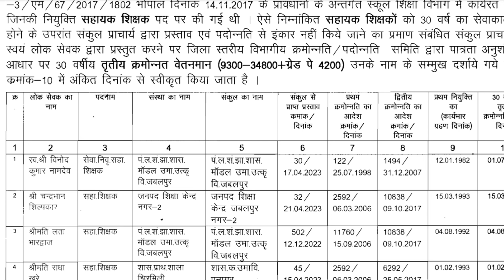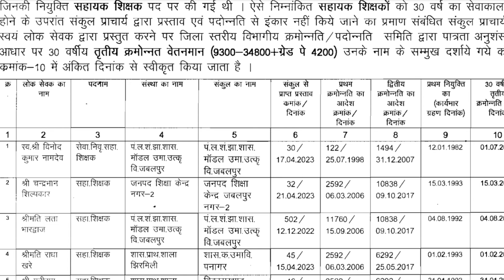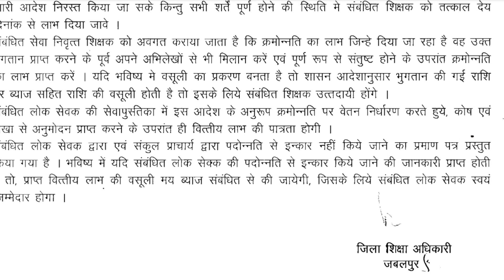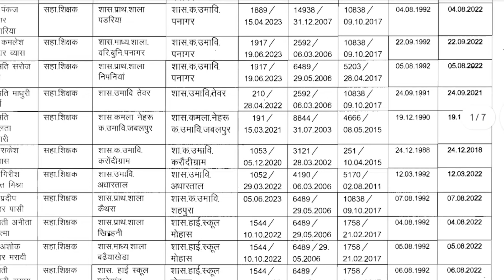पदोन्नति से किया मना तो नहीं मिलेगा वेतन का लाभ || mp teacher latest update